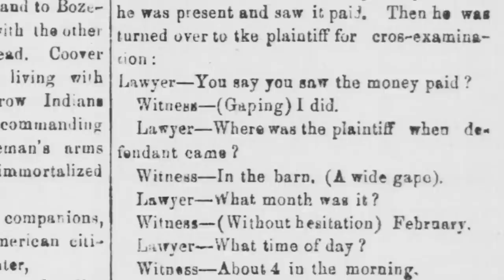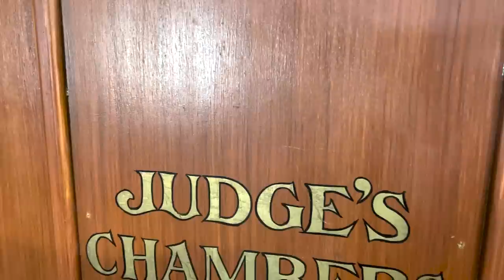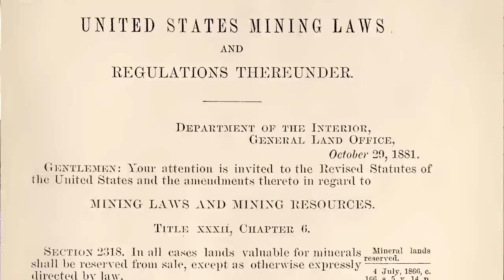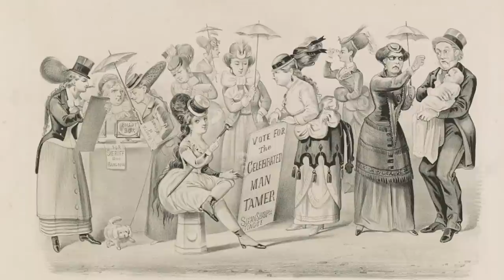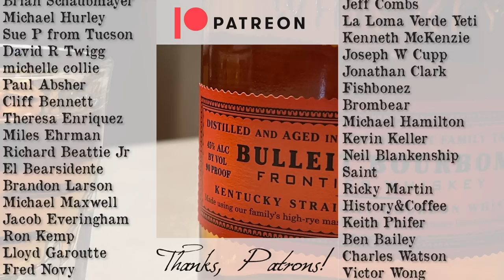Lawyers in the Old West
Special thanks to attorneys Tom Farrell and Rob Sexton for their help!